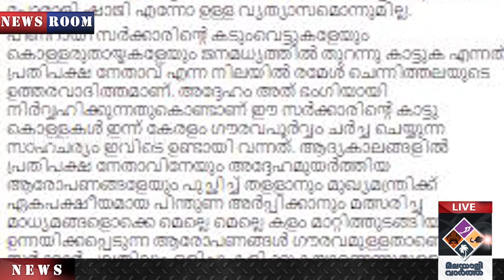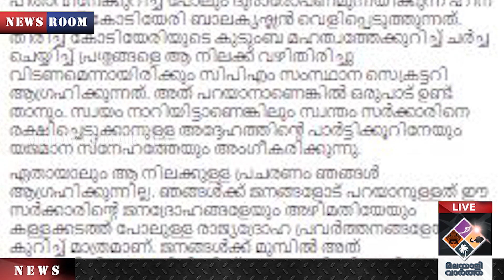VT Balram എത്ര വൃത്തികെട്ട മനസ്സിൻ്റെ ഉടമയാണ് ഈ കോടിയേരി....!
"പെരുന്നാളായിട്ട്
കുത്തിത്തിരിപ്പും വർഗ്ഗീയതയും
കോടിയേരിയെ വലിച്ചു കീറി വി ടി"